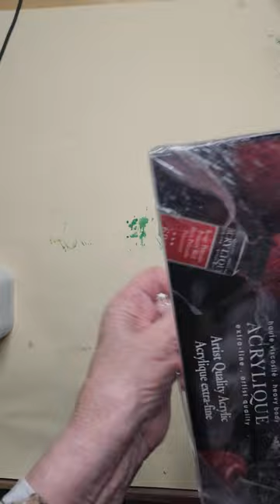Reveal: Sennelier acrylic paints.